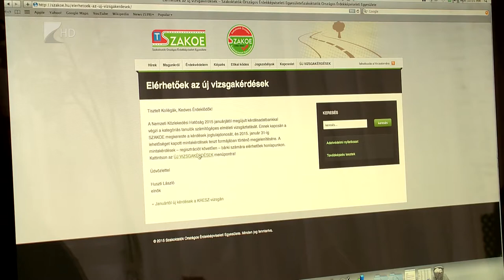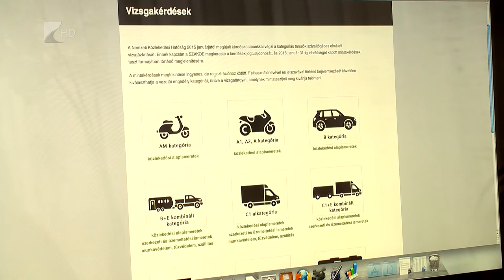Változtatnak a KRESZ vizsgákon - Kölcsey Tv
Változtatások léptek érvénybe be a KRESZ vizsgákon január elsejétől. A vizsgákon előforduló kérdések számát megnövelték, a szituációs ábrákat az eddigi statikus megjelenítésről mozgóképes ábrákra cserélték, ezzel növelve a közlekedésoktatás minőségét. A 20 év alatti vizsgázók július elsejétől visszatérítést kérhetnek a kormánytól egy sikeres vizsga után.